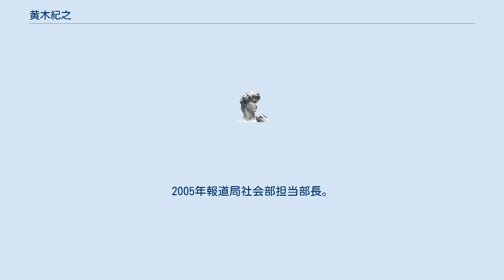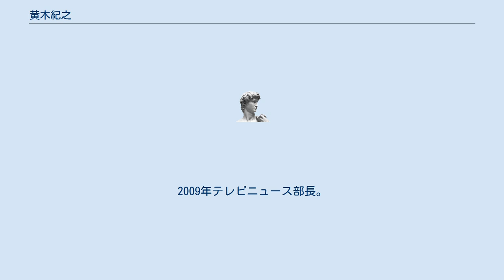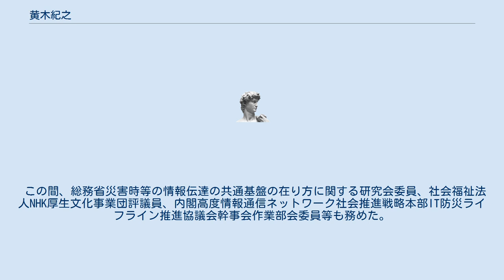黄木紀之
エグゼクティブ・プロデューサー
黄木 紀之（おおぎ のりゆき、1957年 - ）は日本のジャーナリスト。
NHK社会部担当部長、編成局長等を経て、NHK理事。
 愛知県出身。
1981年一橋大学社会学部卒業、日本放送協会(NHK)入局。
報道局社会部記者等を経て、1999年NHK福岡放送局放送部副部長。
2002年報道局社会部副部長。
2003年編成局編成計画部副部長。
 2004年からの編成局担当部長時代には、週刊文春の記事について立花孝志に対し面接をし、録音やめろと問いかけたとされる。
2005年報道局社会部担当部長。
2007年テレビニュース部エグゼクティブ・プロデューサー。
2008年おはよう日本部エグゼクティブ・プロデューサー。
2009年テレビニュース部長。
 2011年報道局編集主幹。
2012年編成局計画管理部長。
2014年編成局長兼NHKプラネット取締役。
2015年にはクローズアップ現代でやらせがあったとの指摘を受けて調査や再発防止策のとりまとめにあたり、会見で「場面を捏造する意図が記者にあったとは考えられず、過剰演出と判断した」とした。
2016年からNHK理事を務め、グループ経営改革統括として関連事業局を担当してNHKの関連団体のガバナンスに取り組み、2018年からは経営企画統括補佐も務め業務改革推進会議事務局を担当。
 この間、総務省災害時等の情報伝達の共通基盤の在り方に関する研究会委員、社会福祉法人NHK厚生文化事業団評議員、内閣高度情報通信ネットワーク社会推進戦略本部IT防災ライフライン推進協議会幹事会作業部会委員等も務めた。
2020年NHKサービスセンター理事長。